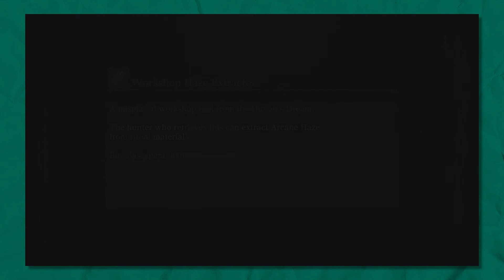"Sweet Victory | Bloodborne #27 | BoosterPack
Against pigs, dogs, bag men... Not against the progress tracker of this playthrough